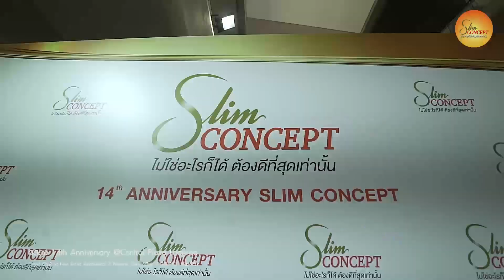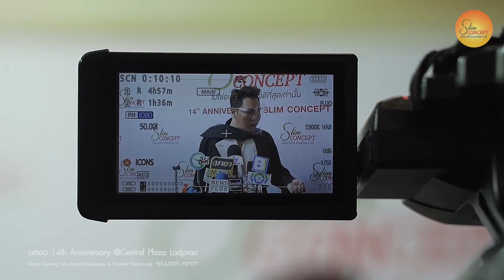XCIINELIVES | 20220405 14th Anniversary Grand Opening New Brand Ambassador & Presenter Slimconcept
ฉลอง 14th Anniversary @Central Plaza Ladprao
Grand Opening New Brand Ambassador & Presenter Slimconcept  คุณมดดำ คชาภา